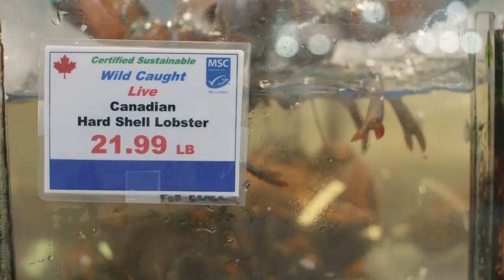Американский омар - American Lobster (Энциклопедия животных)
Американский омар, канадский омар или североатлантический омар, или американский лобстер, — вид десятиногих ракообразных из семейства омаров. Входит в число крупнейших современных ракообразных, достигая веса 20 кг, и длины более 60 см.

В России принято французское название этого ракообразного, хотя в последнее время стали пользоваться и английским «лобстер»

Обычно американский омар имеет длину от 20 до 60 см и массу до 4 кг (но бывают и более 60 см и тяжелее 20 кг), что делает его самым тяжёлым представителем всего класса ракообразных в мире.

По данным книги рекордов Гиннеса, самоё тяжёлое ракообразное (американский омар) было поймано в 1977 году у берегов Канады и весило 20 кг.

Все виды омаров любят холодную воду, от 0 до 20 градусов. Требовательны они и к солености воды, которая в местах их обитания составляет не менее 30%.

Канадский омар (Homarus americamis) и европейский (Nephrops nosveigicus) омар обитают в Атлантическом океане у берегов Северной Америки и Европы.

Нормальная окраска американского омара — от тёмной сине-зелёной до зеленовато-коричневой, краснее на теле и клешнях и зеленее на ногах. Изредка встречаются голубые омары, жёлтые, оранжевые, белые или даже двухцветные.

Примерно один из 2 млн лобстеров синего цвета.

Жёлтые американские омары ещё более редки и встречаются раз на 30 млн особей. В июле 2010 года был пойман омар-альбинос, абсолютно белой окраски, один омар на 100 млн.

Изначально разные по цвету, при варке все омары становятся ярко-красными.

Представители семейства омаров имеют большие клешненосные конечности, в остальном их форма подобна речным ракам.

Продолжительность жизни омара достаточно велика, у самцов — 31 год, у самок — 54 года.

Казалось бы, давно хорошо изученный омар удивил ученых. Оказалось, что он вообще не стареет. Омары не теряют аппетит и способности к размножению, они постоянно активны, полны энергии. Могут вырастать до гигантских размеров.

Природа наделила омаров способностью восстанавливать теломеры, с которыми связаны, в частности, процессы старения.

За открытие этого механизма в 2009 году присуждена Нобелевская премия по физиологии и медицине.

Увы, сами теломеры не вечны, их длина сокращается при каждом делении клетки. Постепенно они становятся слишком короткими, чтобы защитить хромосомы и, к примеру, у клеток человека примерно после 50 делений проявляются признаки старения. Это так называемый предел Хейфлика.

Правда, у природы есть способ сохранить теломеры. Речь о чудо-ферменте теломераза, который обладает удивительной способностью восстанавливать теломеры. Так вот омары могут постоянно вырабатывать этот фермент.

Но омар - далеко не единственный феномен, который создала природа. Особым вниманием ученых пользуется удивительное млекопитающее - голый землекоп. Он не болеет раком, а потому живет намного дольше своих родственников, мышей и крыс. А еще землекоп фактически не стареет. Не стареют щука и некоторые морские рыбы. Более 200 лет живет речная жемчужница, причем постоянно растет и с возрастом все интенсивней размножается.

Американский омар известен под многими именами, в том числе: канадский омар, канадский красный лобстер, северный омар и мэнский омар, но у этих омаров есть много отличий, хотя это один и тот же вид омаров.

Омары штата Мэн живут в более теплых водах, поэтому их панцири немного мягче, а мясо - нежнее. Поскольку вода более теплая, раковины не становятся такими прочными, поэтому, когда они добываются из воды, они могут прожить без воды примерно 14-48 часов.

Канадские омары живут в гораздо более холодной воде, поэтому их мясо не такое нежное и сладкое, как мясо омаров штата Мэн. Многие дистрибьюторы или рыбаки предпочитают покупать и продавать канадских омаров, потому что после поимки они могут жить дольше.

Самыми ценными считаются атлантические омары или норвежские омары - они невелики размером, зато очень вкусные. Гораздо больше по размеру европейский омар, который обитает в морях, омывающих Европу от Норвегии до северо-западного побережья Африки.

Европейские лобстеры живут в морях, омывающих западный край Европы от Скандинавского полуострова до северо-западного африканского побережья.

Добыча американских омаров разделена между США (весенние месяцы) и Канадой (ноябрь-декабрь).

С середины XIX века предпринимались попытки искусственного разведения омаров, которые были расширены в
начале XXI, но до сих пор не было найдено коммерчески выгодного метода их культивации.

Сегодня лобстер на столе — это престижный атрибут дорогого ужина. Мясо омара считается деликатесом. Из него готовят салаты, заливное, крокеты, суфле, муссы, супы.

Но во времена первых британских колоний Новой Англии XVII века омаров было так много, что собирали их прямо на берегу и использовали в качестве удобрения для полей или наживки для рыбы, брезгливо называя морскими тараканами.

Последние даже судились с городом Массачусетсом, требуя, чтобы их кормили омарами не чаще трех раз в неделю.